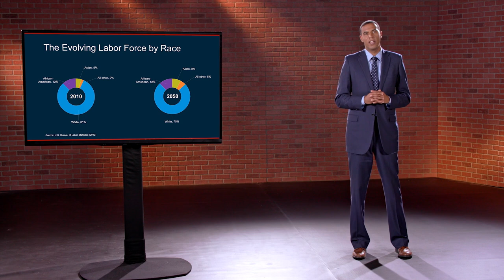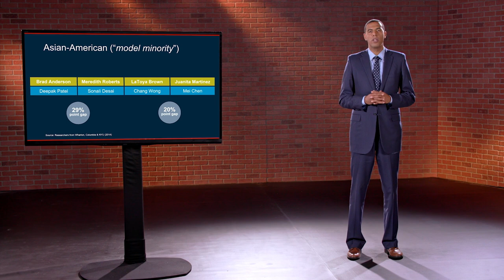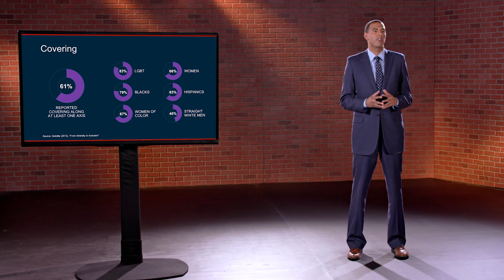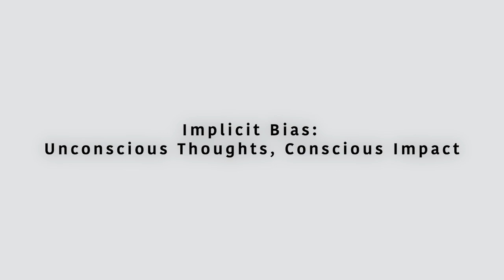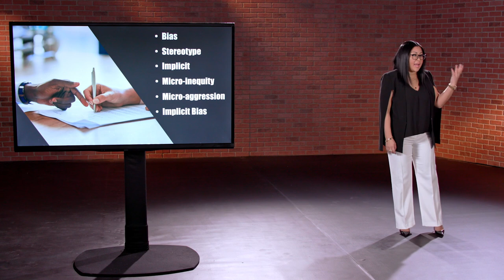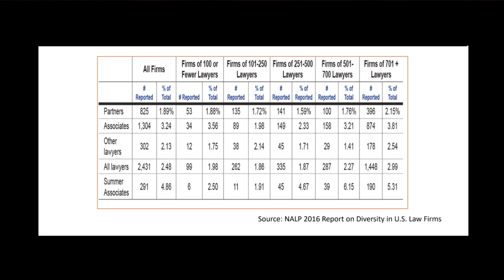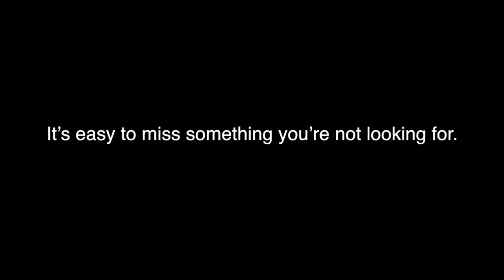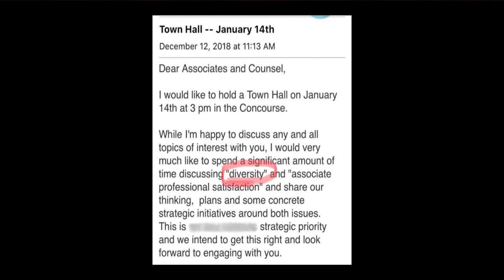Elimination of Bias Double Play: Advancing Diversity and Understanding Implicit Bias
In this installment of our Double Play series, our two, thirty-minute programs cover advancing diversity and understanding implicit bias. Why should you care about diversity and inclusion? This program gives you four good reasons why you should -- your company's culture, internal clients, legal talent, and performance of your team -- and offers advice on things you can start doing today to advance diversity and inclusion in your law department and company. We all have implicit biases, and these biases pose a challenge to our efforts to improve diversity and eliminate discrimination in the legal profession. This program identifies the most common ways implicit bias can affect the hiring, advancement and performance of lawyers, and provides practical guidance on what steps you can take to "de-bias" your company.

Presenters: BJ Trach; Jean F. Kuei